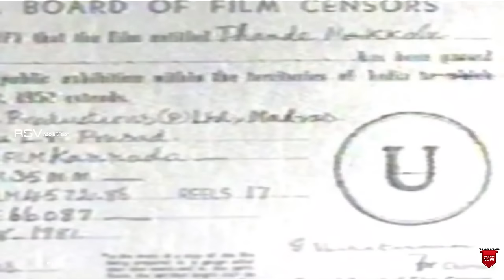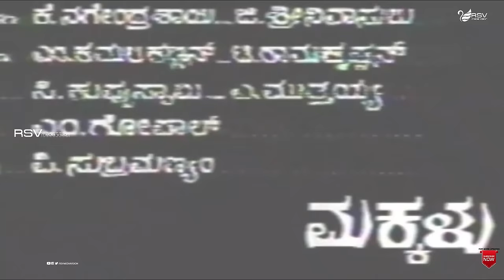Thande Makkalu | Full Movie | Srinath | Jayanthi | B Sarojadevi| Family Drama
Watch Srinath, Jayanthi and B Sarojadevi playing lead role in the Movie  Thande Makkalu.
Film:  Thande Makkalu
Starcast: Srinath, Jayanthi, B Sarojadevi
Director: Srikanth
Producer:  L V Prasad
Banner: Prasad Productions (Pvt) Ltd
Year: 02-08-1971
Songs
1. Sanje Kempu Moodithu
2. Naa Birugaalige
3  Kannige Chenda
4. Radhike Ninna Sarasa Idene
5. Mugilettha Oduthide
Singers : SPB, P Susheela, S Janaki
Narayan, Veena,SPB
Lyrics : R N Jayagopal